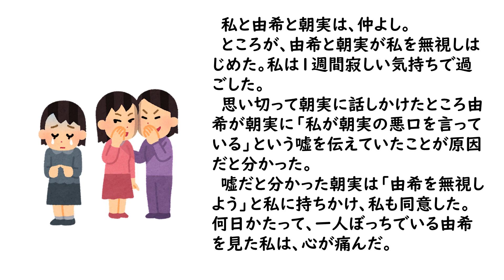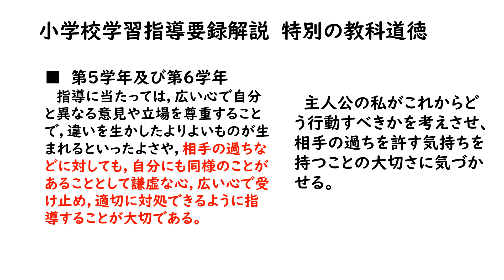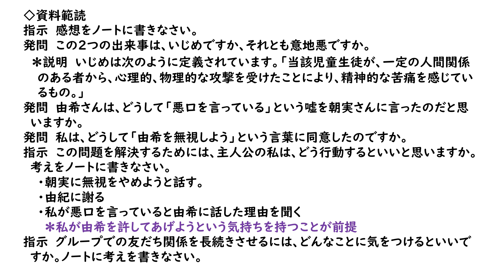６年道徳 この胸の痛みを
内容項目「相互理解、寛容」